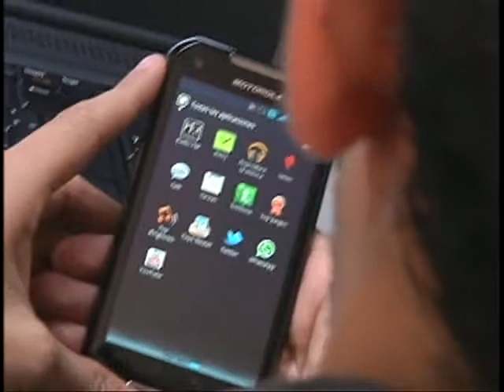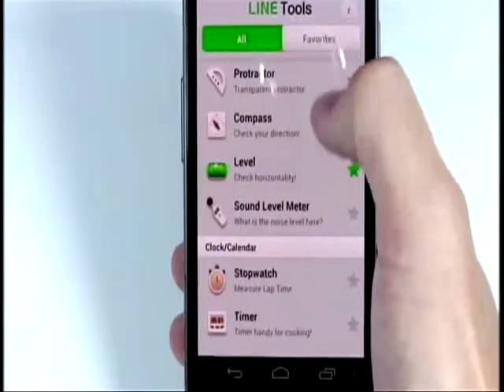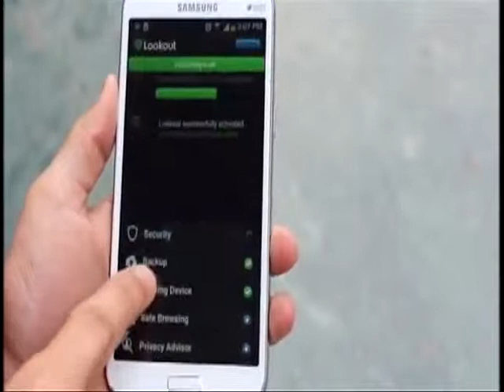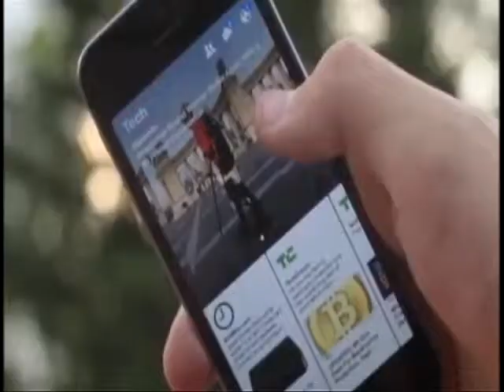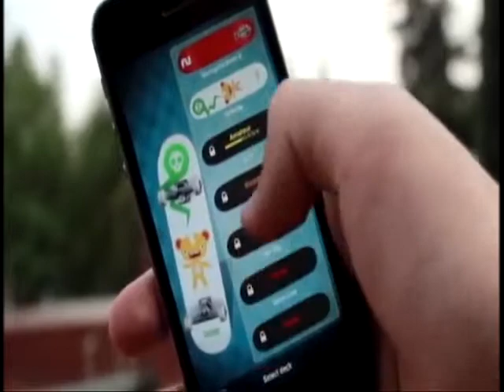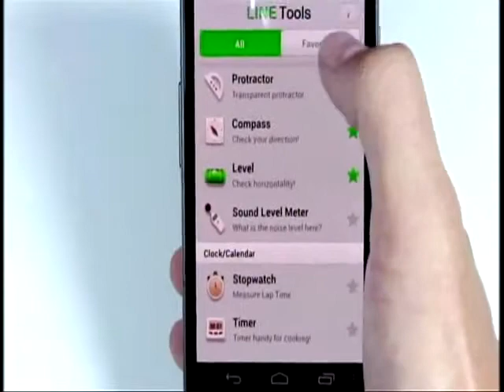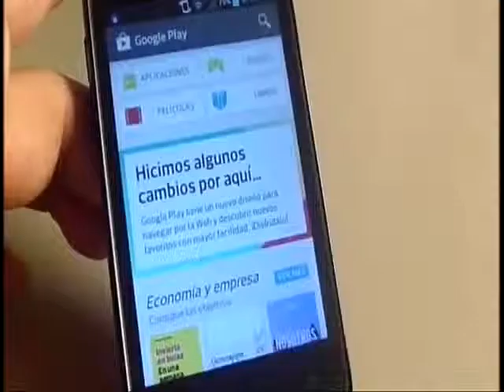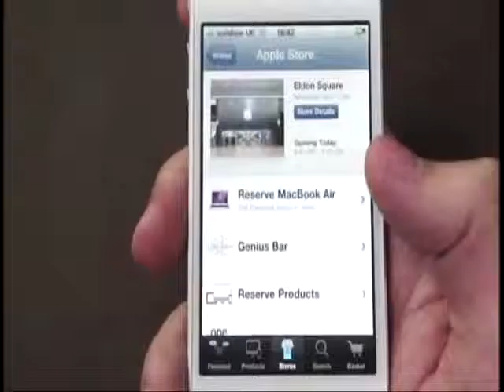El mercado de aplicaciones móviles en el Perú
Javier Albarracín - CEO de Invertarte